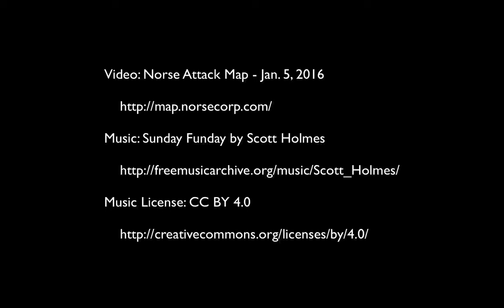Data Visualization of a Cyber Attack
Video: Norse Attack Map - Jan. 5, 2016